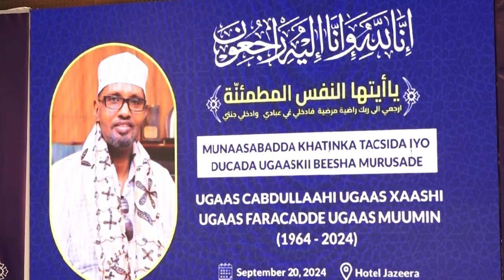Warka Universal TV 20 09 2024